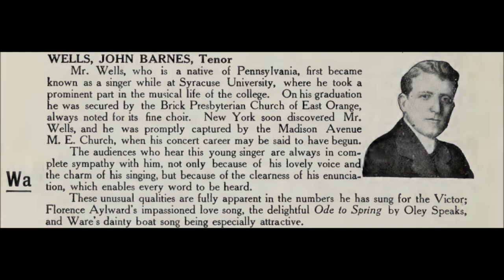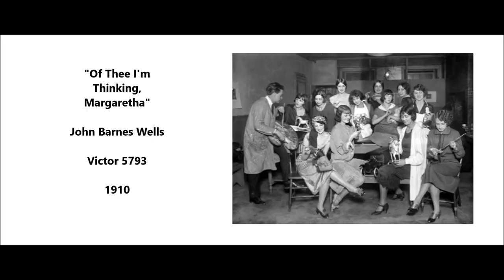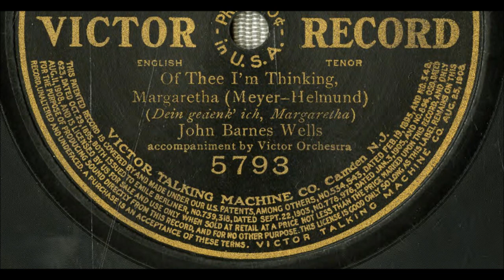"Of Thee I'm Thinking, Margaretha"John Barnes Wells, Erik Meyer-Helmund, Dein gedenk' ich Margaretha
"Of Thee I'm Thinking, Margaretha"

John Barnes Wells

Victor 5793

1910

Song by Erik Meyer-Helmund = Dein gedenk' ich Margaretha